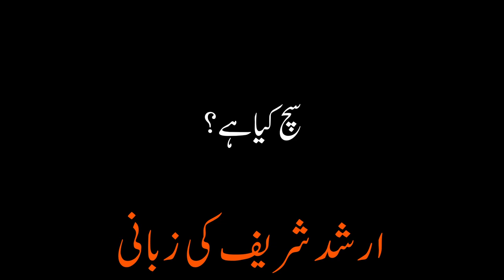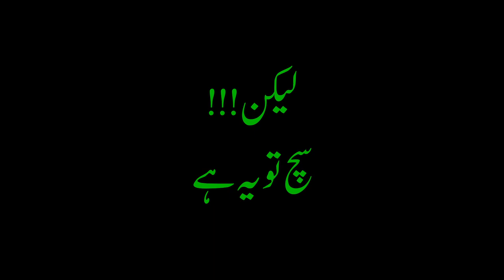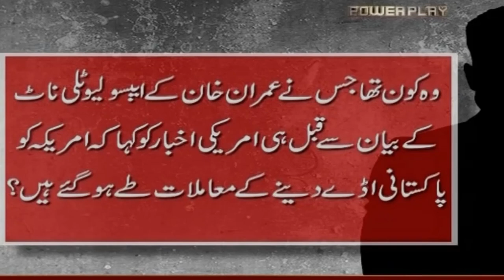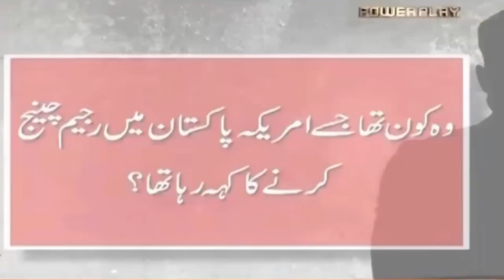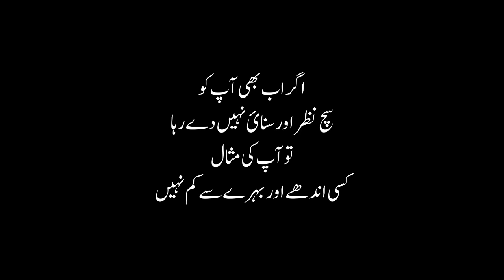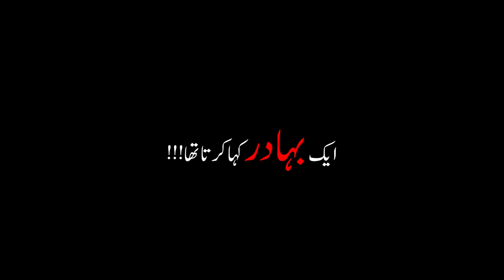Responsibility of Arshad's Murder! arshadsharif answers himself pakistannews - اردو / हिन्दी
Pakistani nation lost Arshad Sharif a few days ago, who was an honest, brave, patriotic and highly credible journalist. He was killed expressing his views against injustice, inequality, oppression and corrupt politicians and the notorious mafias of Pakistan.
The seed of truth sowed by this honest and fearless journalist with his blood. The voice of Arshad Sharif will always be there in our mind. We’ll continue to struggle and raise our voices against any cruelty and injustice as Arshad Sharif was doing. Arshad Sharif you were a brave soul and the nation “ Salutes You “.

Timestamps:
00:00 Intro: Who killed journalist Arshad Sharif and why?
00:54 arshad sharif and pak army
03:12  Letter of Arshad Sharif to President Arif Alvi
04:11 DG ISI Lieutenant General Nadeem Anjum - Mir Jafar and Mir Sadiq
04:53 Wo Kon Tha? Yaad To Hai Na | Arshad Sharif's Famous Questions
07:26 conclusion